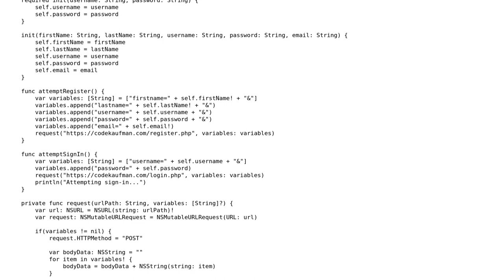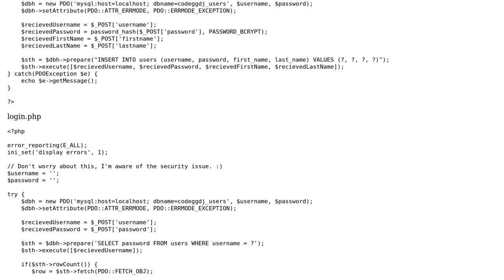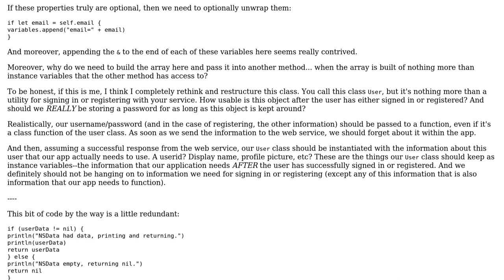Code Review: Swift project using PHP web service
With thanks & praise to God, and with thanks to the many people who have made this project possible! | Content (except music & images) licensed under CC BY-SA | Music | Images & others | With thanks to user nhgrif user Jeffrey user 200_success and the Stack Exchange Network Trademarks are property of their respective owners. You are responsible for your own actions.